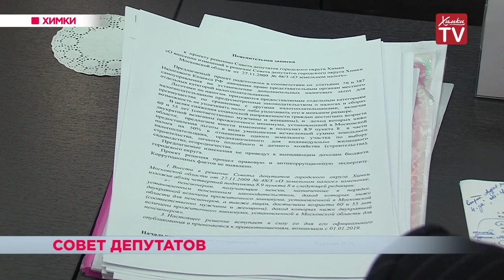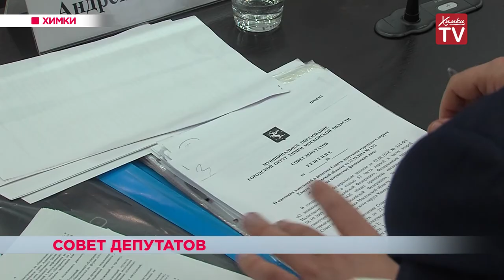Бюджет на 2019 год в Химках приняли на заседании Совета депутатов. 29.11.18